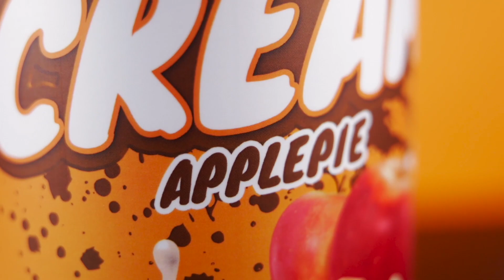"The Adventure" Mr.Olympia - 16 Days out / FULL BACKWORKOUT / GYM POSING + BODYUPDATE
In dieser neuen Reihe nehme ich euch wie immer mit auf meine Reise zur Mr.Olympia Bühne. Danke fürs zusehen !

Mike10